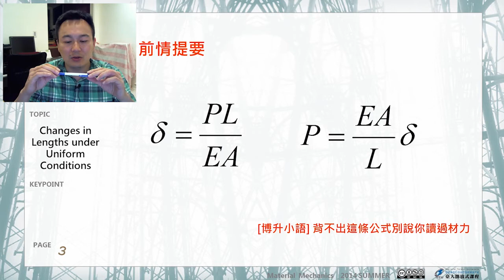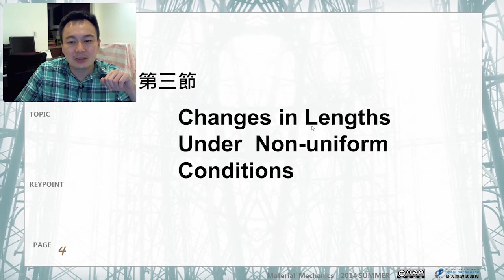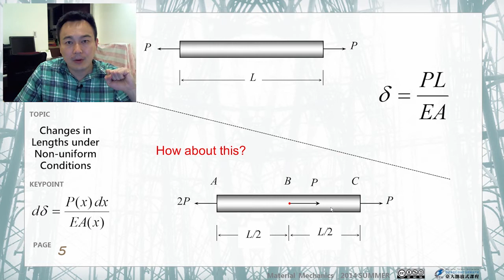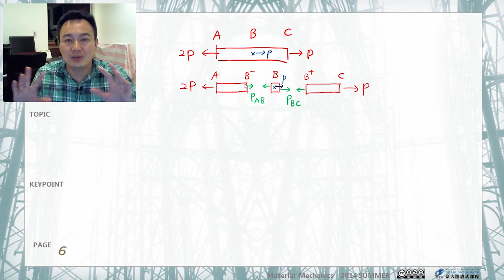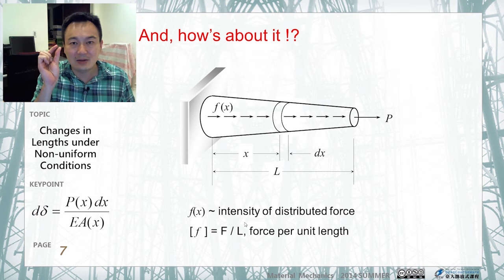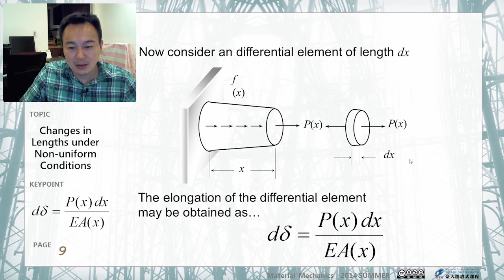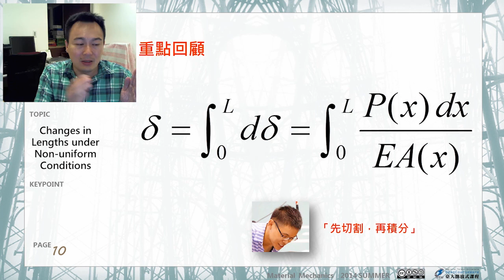材料力學 06.【軸力桿件】條件非固定常數